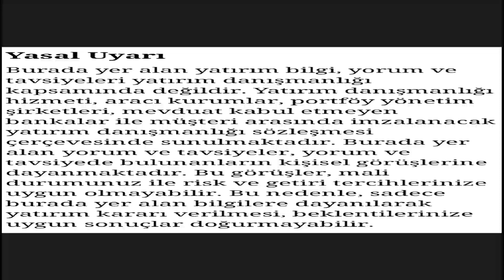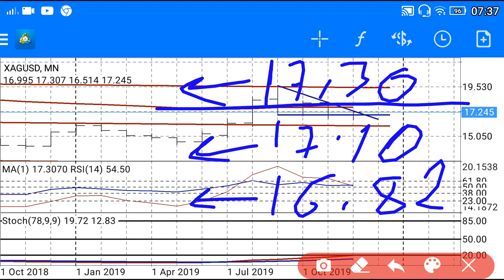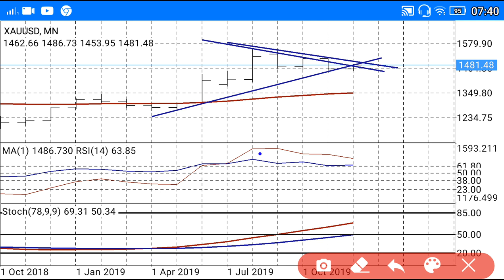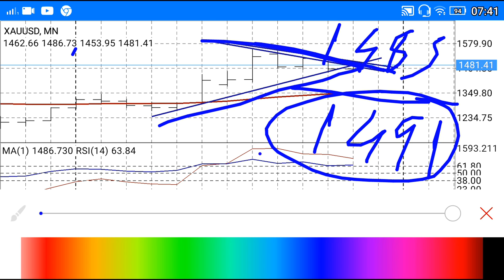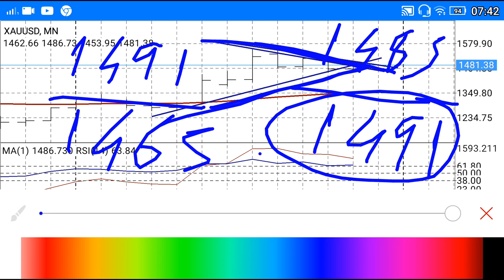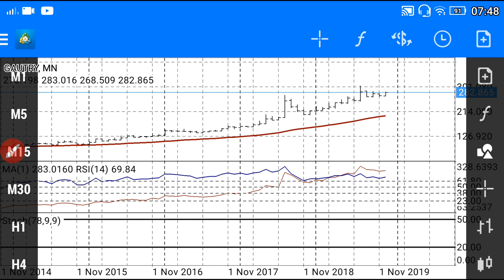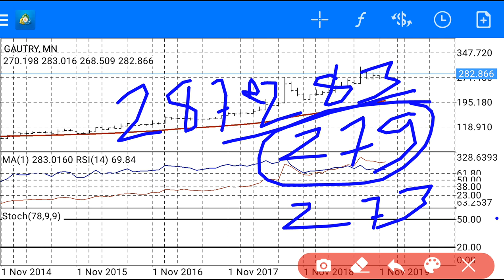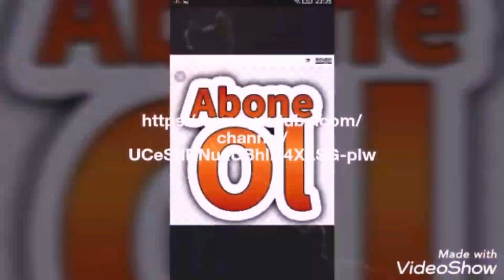Gram altın,ons altın,gümüş gram,gümüş ons ne olur? (Ekonomi) CANLI / BAŞKAN35 /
Merhaba! Bu canlı yayında, **gram altın**, **ons altın**, **gümüş gram** ve **gümüş ons** fiyatlarının gelecekteki olası hareketlerini detaylı bir şekilde ele alıyoruz. **Başkan35**'in kapsamlı analizleriyle, değerli metallerdeki güncel durumları ve tahminleri inceliyoruz.

- **Gram altın**, **ons altın**, **gümüş gram** ve **gümüş ons** fiyatlarının son durumu.
- **Başkan35**'in değerli metaller üzerindeki detaylı analiz ve tahminleri.
- Ekonomik faktörler ve piyasa trendlerinin etkileri.
- Canlı **piyasa analizi** ve stratejik bilgiler.

Bu canlı yayında, değerli metallerin gelecekteki hareketleri ve fiyat tahminleri hakkında bilgi alabilirsiniz.

- **Enflasyon ve Faiz Analizleri**: Türkiye ve dünya ekonomisi üzerine detaylı analizler.
- **Politika ve Gündem**: Siyasi gelişmelerin ekonomik etkileri.
- **Küçük Yatırım Tavsiyeleri**: Yeni yatırımcılar için ipuçları ve stratejiler.

### En Çok Aranan Sorular ve Cevapları:
1. **Dolar ne olur?**

2. **Altın fiyatları yükselir mi?**

3. **Kripto paralar güvenli mi?**

4. **Türkiye enflasyon tahminleri nelerdir?**

5. **Hisse senedi almak mantıklı mı?**

2.
3.
4.
5.
6.
7.
8.
9.
10.
11.
12.
13.
14.
15. Inflation Başkan35 kanalında, ekonomi ve finans dünyasının en güncel konularını ve yatırım fırsatlarını sizlerle buluşturuyoruz! Dolar, altın, euro, gümüş, gram altın, Türk Lirası, USD/TRY gibi döviz kurları, Kapalıçarşı fiyatları, ve kripto para piyasasında bitcoin, altcoin analizleriyle "Yükselir mi?", "Düşer mi?", "Ne olur?" sorularınıza cevap veriyoruz.